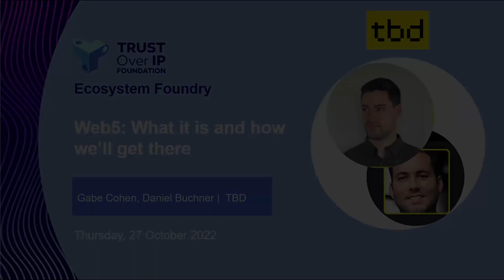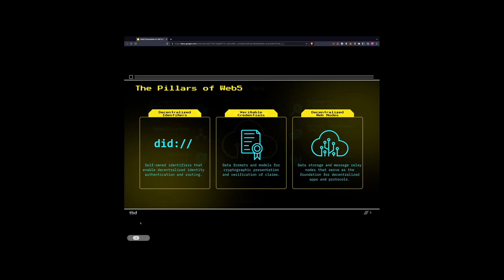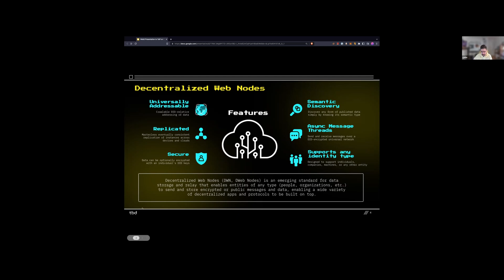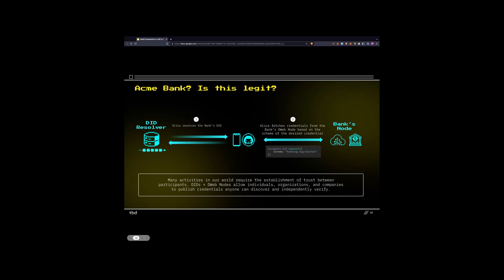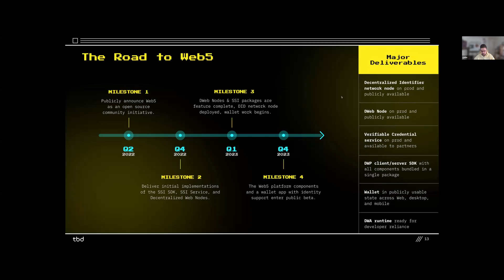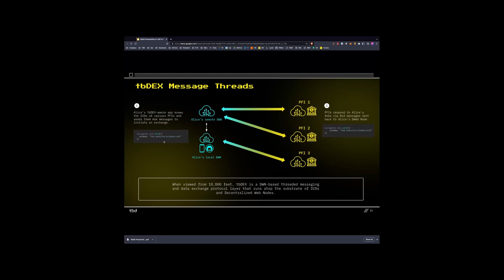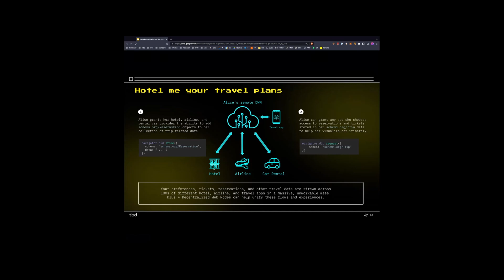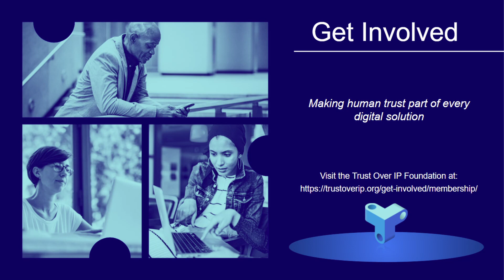Gabe Cohen, TBD Web5, at ToIP Ecosystem Foundry Working Group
In June 2022 the TBD team at Block announced Web5: an extra decentralized web platform. It is being built upon Decentralized Identifiers, Decentralized Web Nodes, Verifiable Credentials and many other SSI primitives. On Oct 27, 2022 Gabe Cohen presented on how they think about Web5, what they are building, how it is becoming a reality, and how you can help.

This presentation happened at the Trust Over IP Foundations Ecosystem Foundry Working Group meeting.